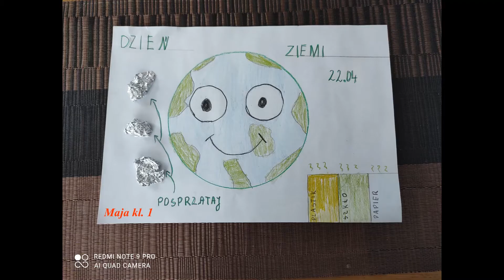Dzień Ziemi 2021